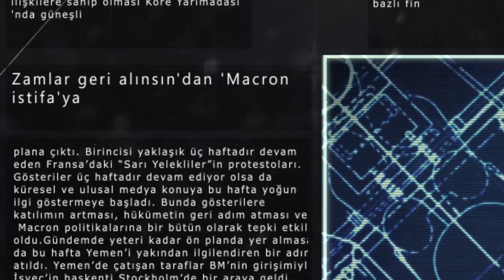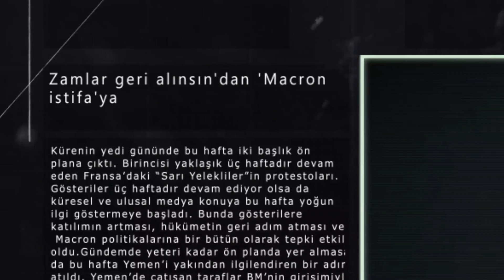Küresel Gündem: Kadınlar yüzde 99 için alanlarda!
DUVAR - 1857’de ABD'de tekstil sektöründe kadın işçilerin adil ücret ve insanca çalışma koşulları için başlattığı grev, artık tüm dünyada "8 Mart Dünya Emekçi Kadınlar Günü" olarak eşitlik ve adalet için kutlanan bir mücadele günü. Mühdan Sağlam Küresel Gündem'de, Dünya Kadın Yürüyüşü Üyesi Yıldız Temurtürkan ile dünyada kadın mücadelesini, kitlesel feminizmi ve kadınların taleplerini konuştu.